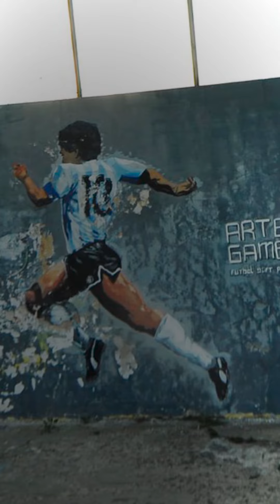De qué murió Maradona l flash! 25/11 ⚡